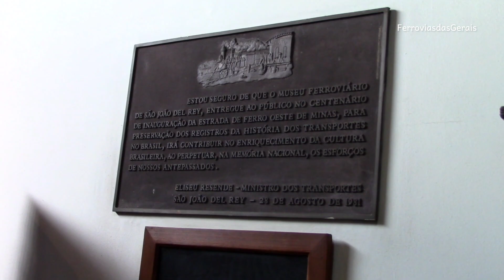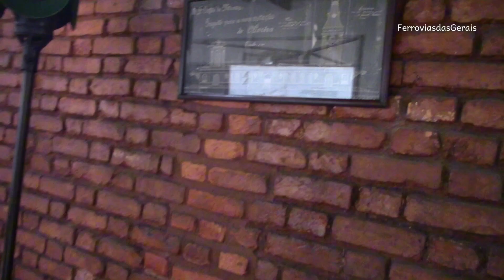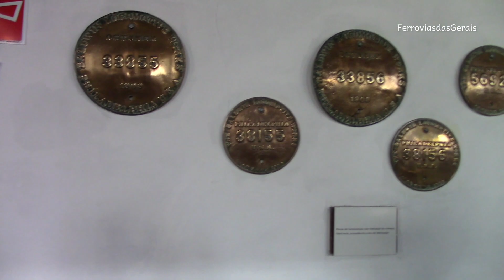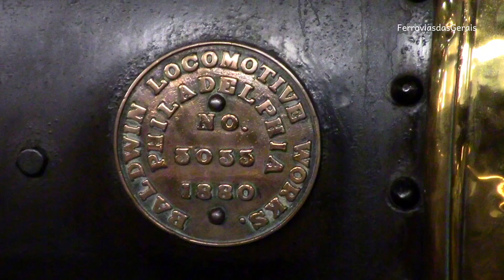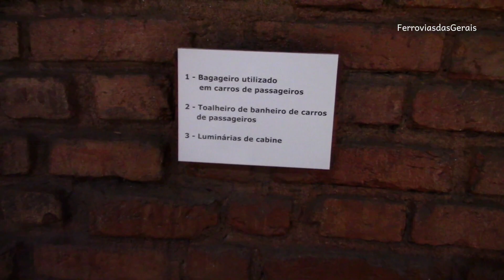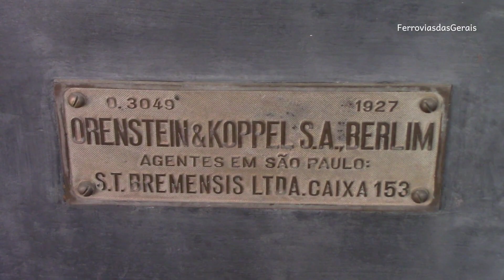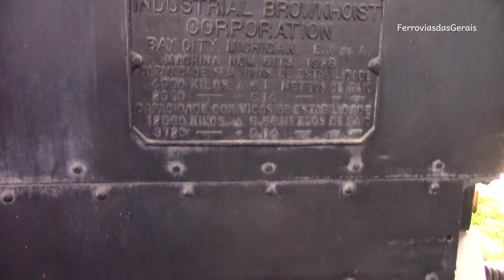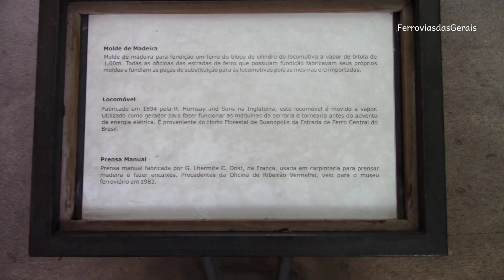TOUR pelos trilhos da Oeste de Minas, São João Del Rei a Tiradentes.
No vídeo de hoje vamos ver o belo Acervo do Musel Ferroviário com várias peças da época de glória de nossa Ferrovia , tbm  locomotivas , vagões e Guindastes , em especial a Locomotiva American Baldwin locomotive Works n° 1 que trouxe o D. Pedro ll e a família real na inauguração do Trecho .

 Vamos assistir a passagem do trem Turístico com Locomotiva n° 42 , passando pelo Pontilhão de ferro ,no KM 96 ,seguindo em direção a Tiradentes.

Logo em seguida o Trem chega na estação de Tiradentes e faz manobras para retornar pra São João Del Rei .

Depois o trem parte da estação de Tiradentes e passa pela estação de Chagas Dória .

In today's video we will see the beautiful Collection of the Musel Ferroviário with several pieces from the glory era of our Railway, also locomotives, wagons and cranes, especially the American Baldwin locomotive Works n° 1 that brought D. Pedro ll and the royal family at the inauguration of the Trecho.

We will watch the passage of the Tourist train with Locomotive No. 42, passing through Pontilhão de Ferro, at KM 96, heading towards Tiradentes.

Soon after, the train arrives at Tiradentes station and makes maneuvers to return to São João Del Rei.

Then the train leaves Tiradentes station and passes through Chagas Dória station.

• 00:00 - Musel Ferroviário de São João Del Rei.

• 11:30 - Trem Turístico passando pelo Pontilhão no KM - 96 ,a caminho de Tiradentes.

• 12:55 - Trem chegando na Estação de Tiradentes, logo em seguida várias manobras para retornar pra São João Del Rei.

• 13:55 - Trem Turístico partindo da Estação de Tiradentes.

• 19:00 - Trem passando pela Estação de Chagas Dória .

📽️ Registro : Fevereiro - 2024.

🌎 São João Del Rei e Tiradentes Minas Gerais.